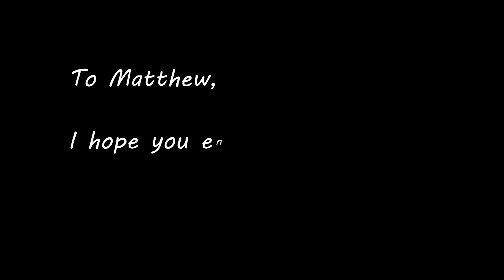A Birthday Song for Matt | "It's Pronounced..." | Michael Winter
A good friend of mine turns 30 today and I was asked to write him a silly birthday song.  This is it.